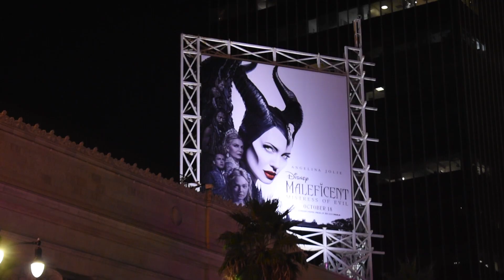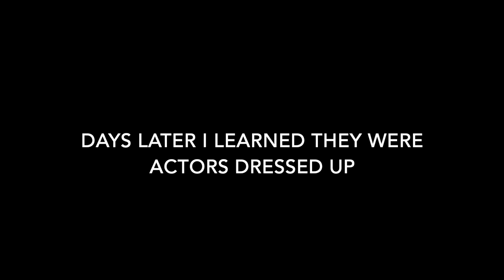I thought it was the REAL Mike Myers